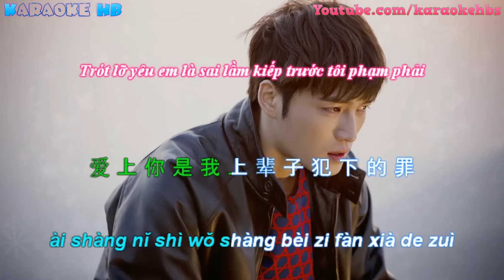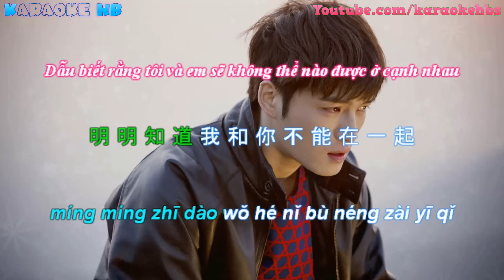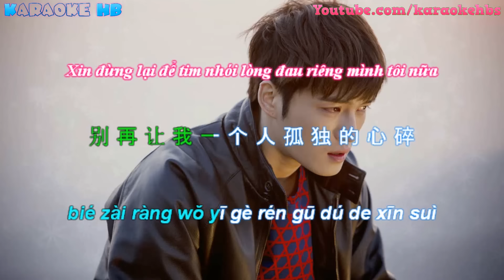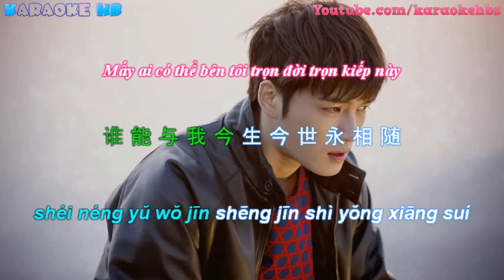Nghe chưa hết bài tình ca rơi chưa hết nước mắt | 聽不完的情歌流不完的淚 [ Vietsub+Kara ]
Học Tiếng Trung Qua Bài Hát Có Phiên Âm
Learning Chinese Through Songs Chinese Traditional Music
Ca khúc nhạc hoa : Nghe chưa hết bài tình ca rơi chưa hết nước mắt
Nhạc Hoa Lời Việt: Đừng Vội Vàng Đổi Thay - Cao Tùng Anh
Nhạc Hoa Lời Việt: Sợ Yêu - Tăng Quỳnh My
Nhạc Hoa Lời Việt: Mẹ Anh Rất Thích Em - Lương Thế Minh
Tiếng Trung : 听不完的情歌流不完的泪
Phiên Âm : Tīng bù wán de qínggē liú bù wán de lèi
Thể Hiện : Trương Sư Vũ
Dịch bởi: Ngưỡng Thiên Tiếu
Video by Hùng Bùi.